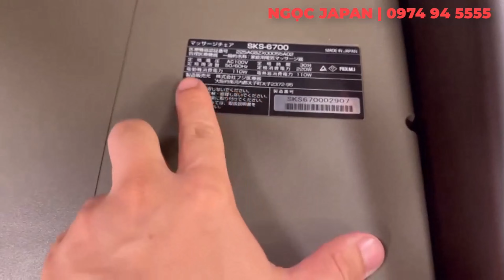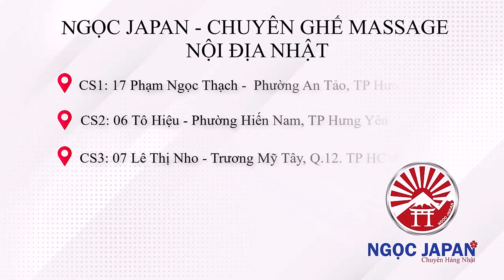SKS 6700 - Phân khúc trên 30TR đáng được săn đón tại Ngoc Japan??? - NGOC JAPAN 0974945555